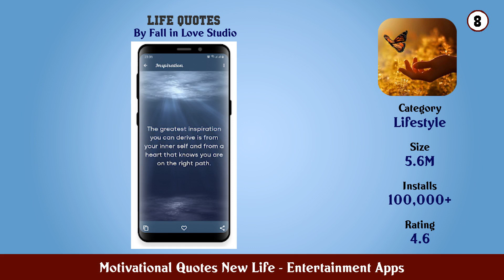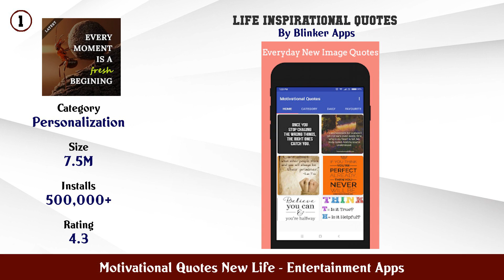Top 10 Motivational Quotes New Life Android App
In this video we have listed Top Motivational Quotes New Life Android Apps. This video is for information and reference purpose only.